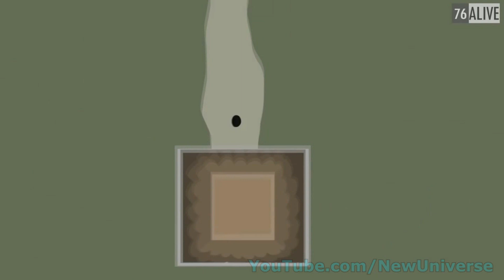Das erste Mal PUBG! Helmut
Fortnite Battle Royale Animation mit Helmut Gaming letsplay und so! Helmut mag auch GTA 5 und so